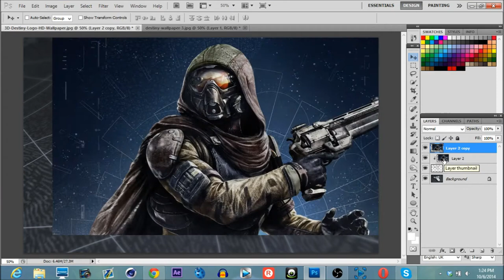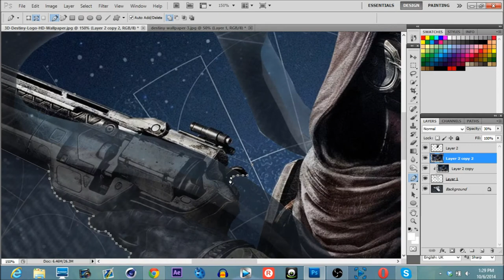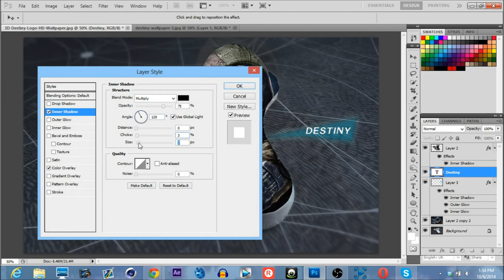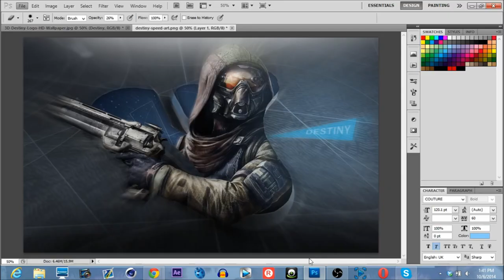Destiny desktop background (Speedart)